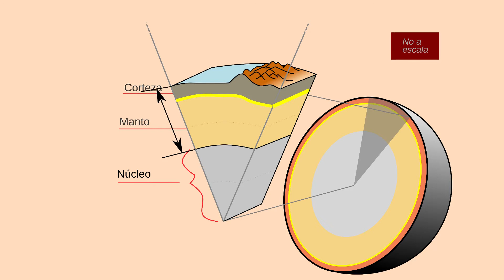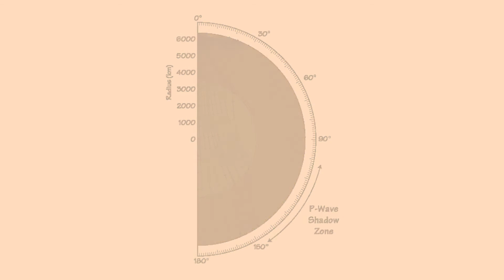Beno Gutenberg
En homenaje a otro gran sismólogo en el día de su muerte, en 1958.